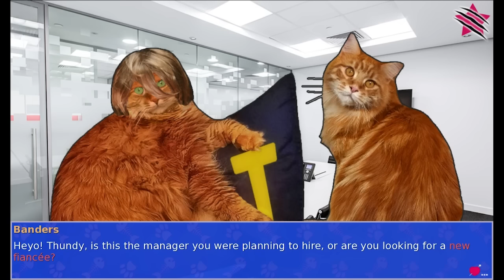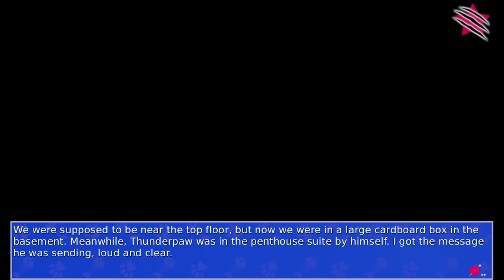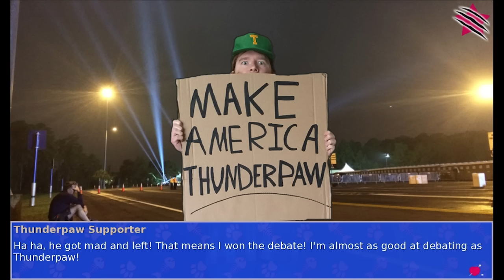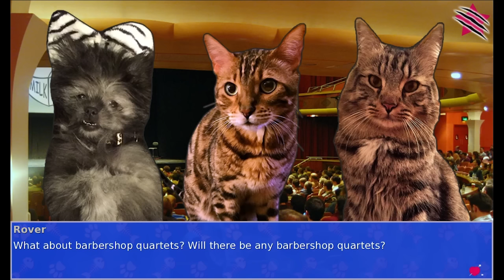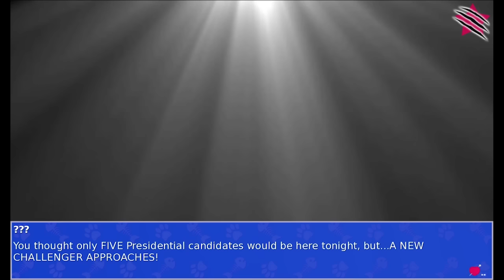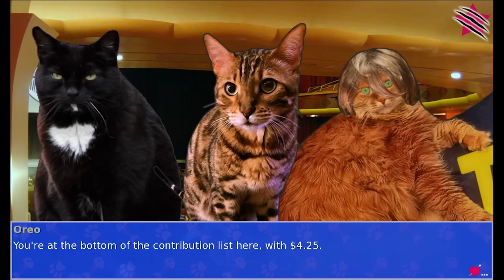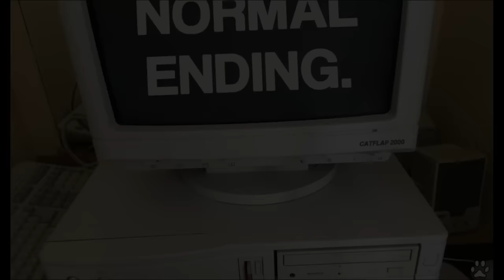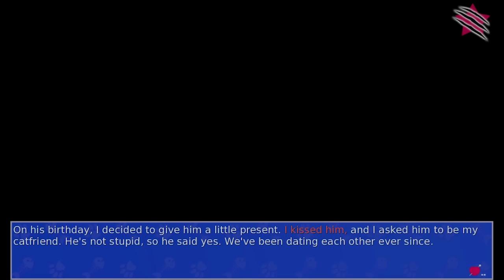Rolling With The Thunder (Cat President)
He's big and bad, but he's still super cuddly because cat.